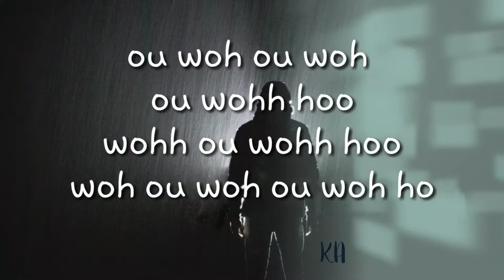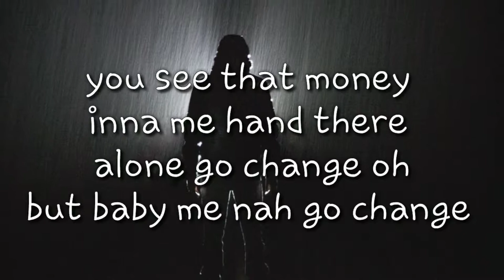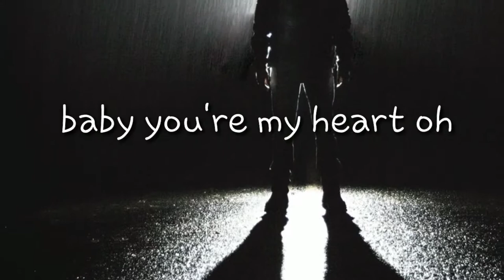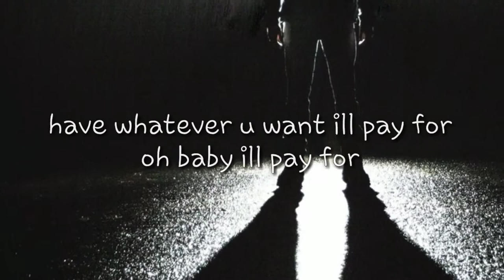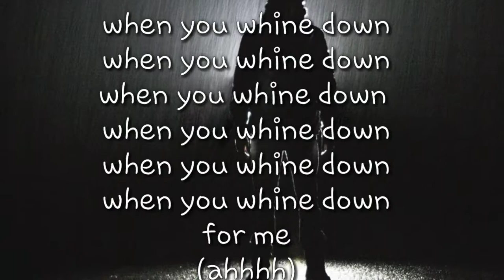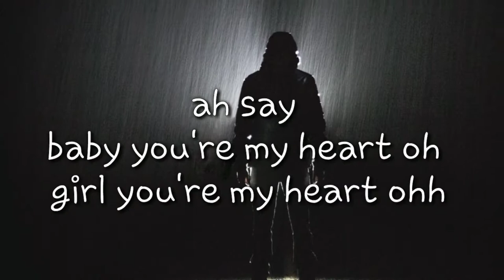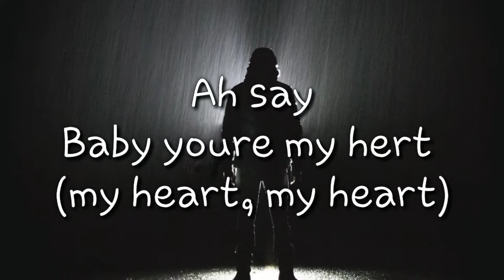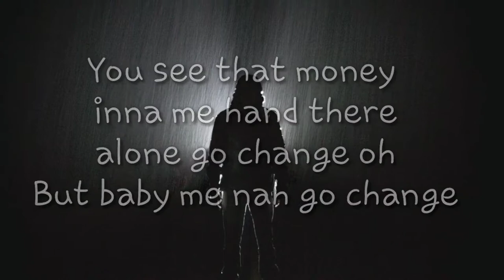Jaro - Change (OLV)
Song Title: Change
Artist: Jaro
Song Writer: Jaro
Genre: Afro
Year: 2019
Origin: St Lucia